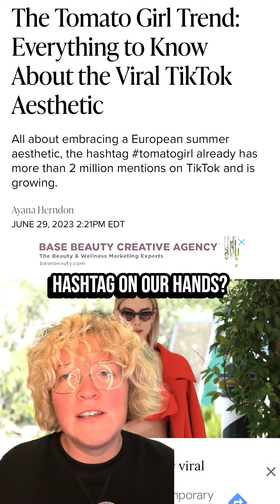Pop Culture Trend Drop: WTF is a Snail Girl?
This week, we’re looking at Snail Girls – the latest workplace trend driving social media content about calmer career strategies. Combining the girlhood moment with ongoing conversations about having a life while making a living, this is a playful exploration of anti-ambition’s potential gains.